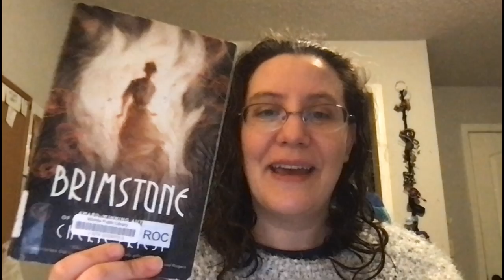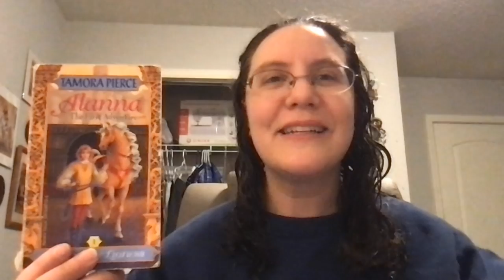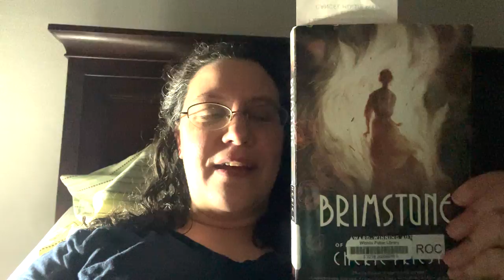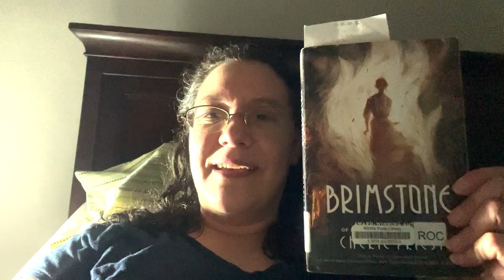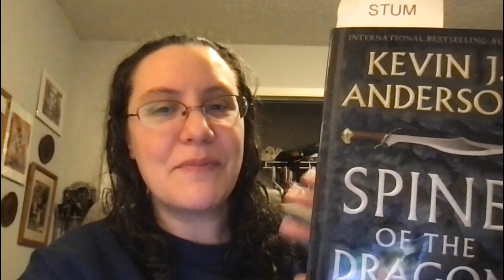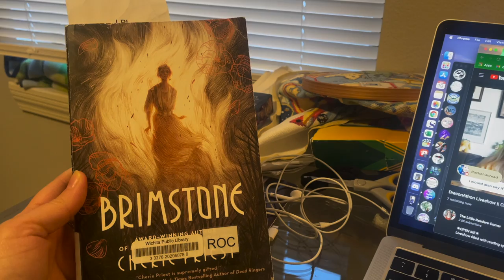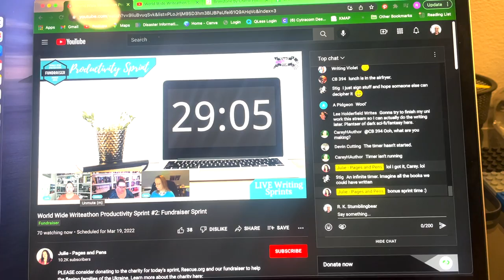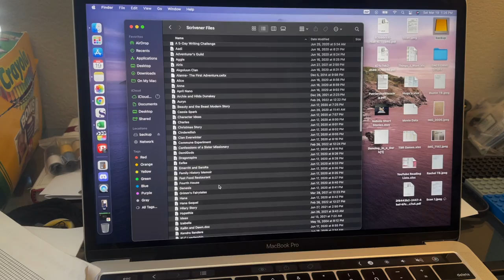The 3 "Thon" Vlog | Orilium Gear Up, Draconathon Mini and WorldWide Writeathon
It was a fun busy week with three "thons" that I wanted to participate in.